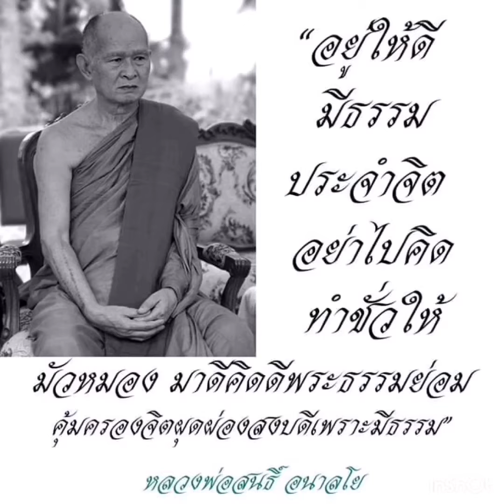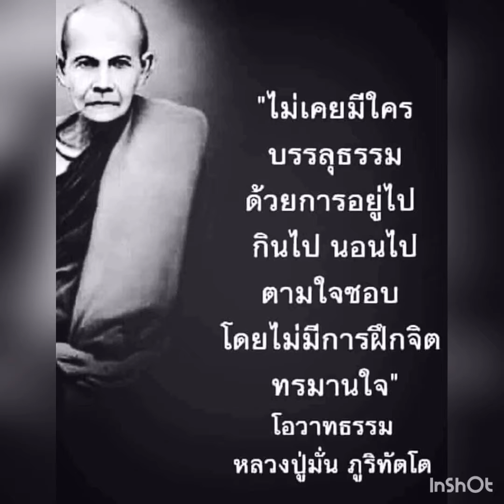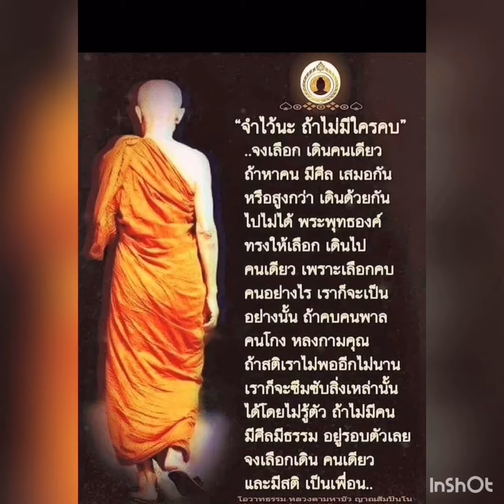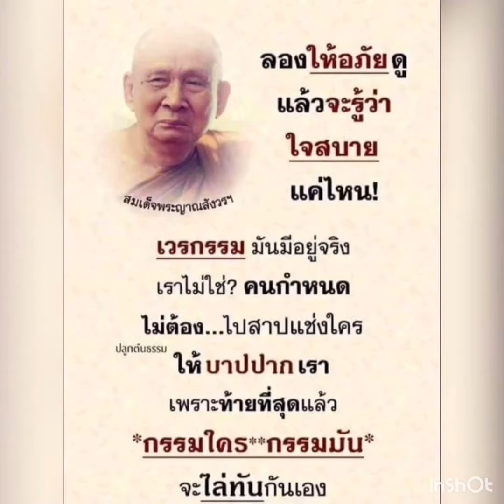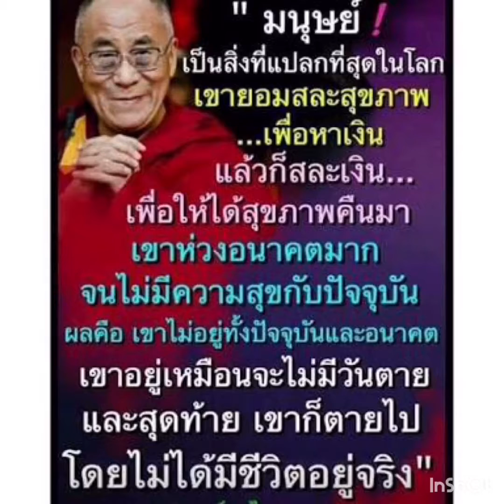คำสอนพระเกจิอาจารย์ Master monk words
รวมคำสอนพระครูอาอาจารย์ อ่าน คิด พิจารณา ปฎิบัติ งดงาม